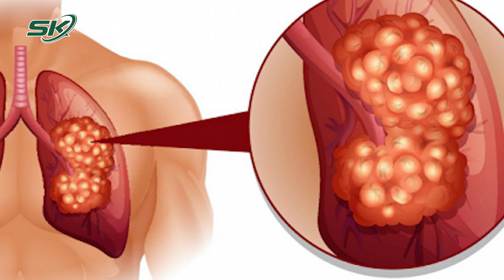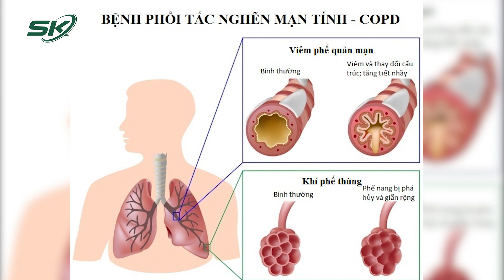7 Đối Tượng Nên Tầm Soát Ung Thư Phổi Hàng Năm | SKĐS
SKĐS | Ung thư đang trở thành gánh nặng đối với người Việt do đa phần các bệnh nhân thường phát hiện bệnh ở giai đoạn muộn.